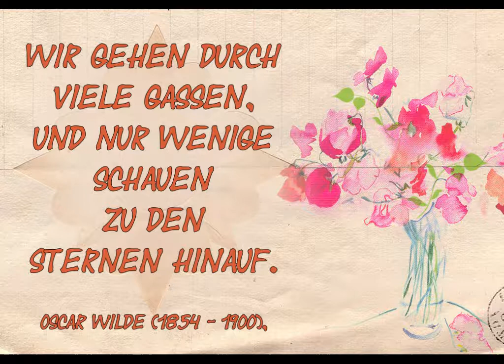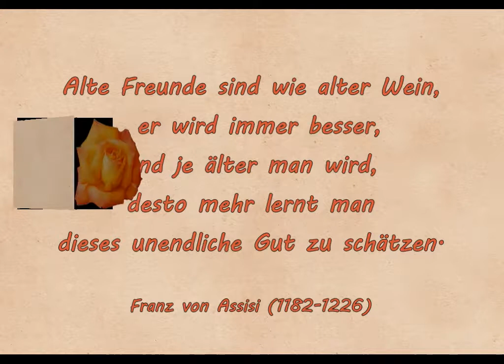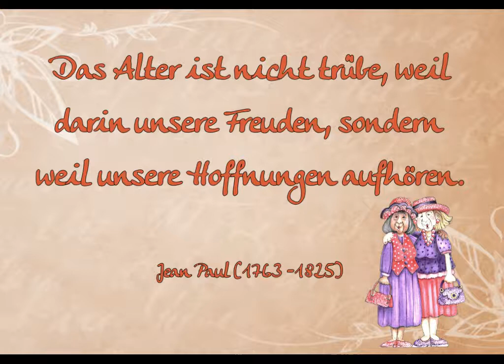2019 01 24 Eisige Zeiten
Eine kleines Video  mit eisigen Bildern von S.John und Zitaten!
Video erstellt mit AquaSoft DiaShoe!
Musik von Youtube zur Verfügung gestellt